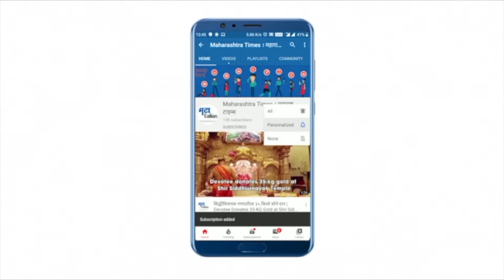Maharashtra Bandh : मुंबईत शिवसैनिक आक्रमक , कुठे रास्ता रोको तर कुठे मोर्चा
मुंबईतील पूर्व द्रुतगती महामार्गावर विक्रोळी येथे शिवसैनिकांनी रास्ता रोको आंदोलन केले. यावेळी केंद्र सरकारच्या विरोधात घोषणाबाजी करण्यात आली. महामार्गावर टायर आणि कोरड्या झाडाच्या फांद्या जाळून रस्ता अडवला गेला. शिवसेना खासदार संजय राऊत यांचे भाऊ सुनील राऊत हे देखील या आंदोलनात सामील झाले होते. तर भांडूपमध्ये शिवसेनेच्या वतीने मोर्चा काढण्यात आला. यावेळी शिवसैनिक मोठ्या संख्येने उपस्थित होते.